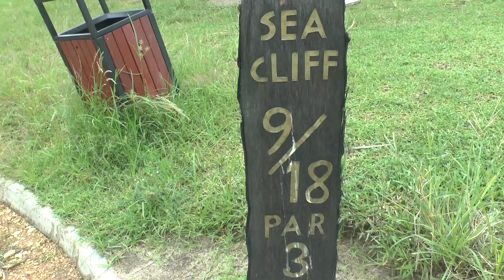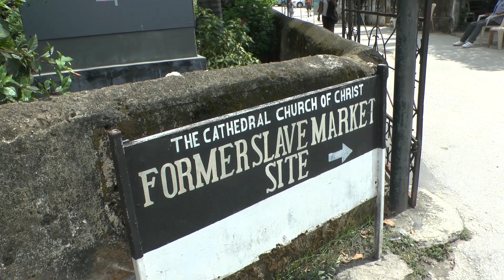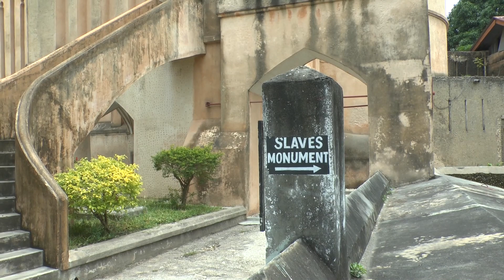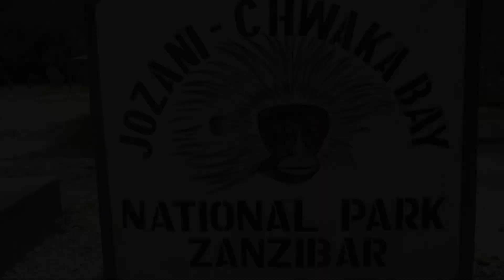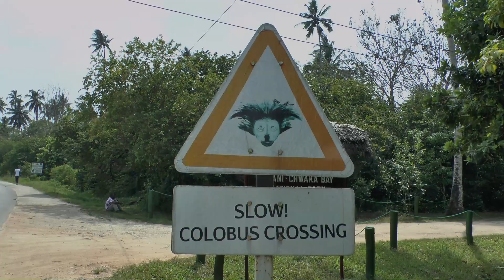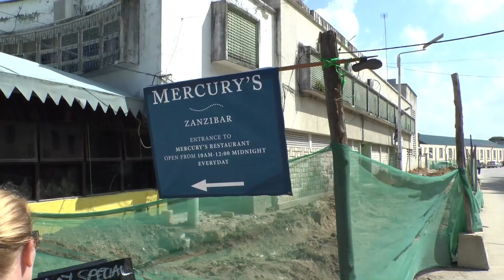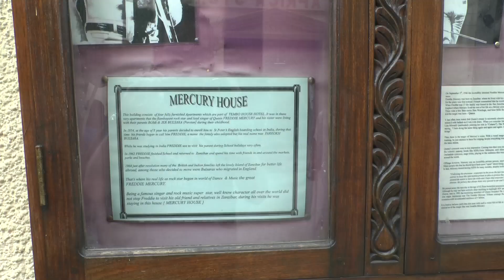Zanzibar 2018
We stayed here for 2 weeks (Seacliff Resort). From there we visited Stowntown, Jozani Forest, Mnemba Island and try to find some wild dolphins to swim with and I played golf at the only course in Zanzibar.

This is one of the most beautiful Islands we ever visited.